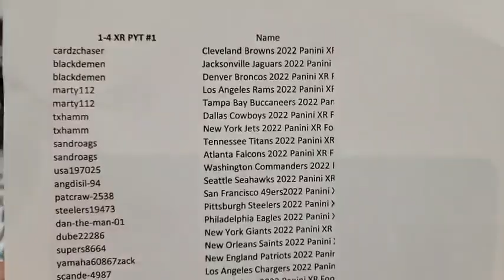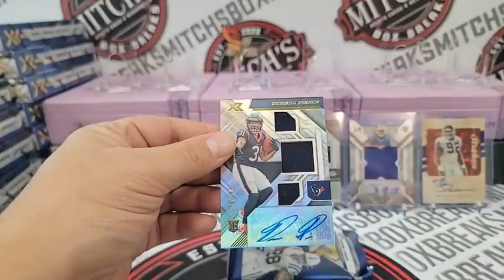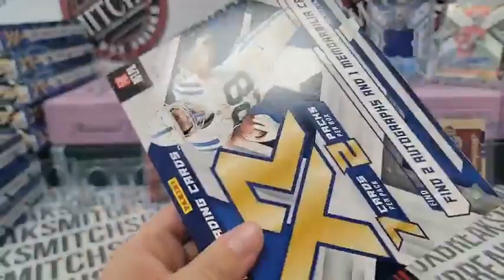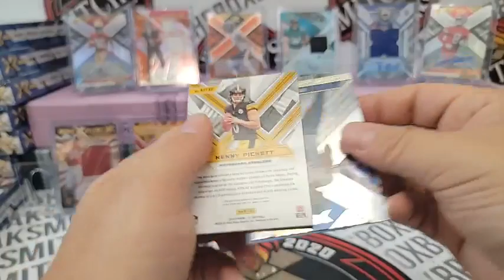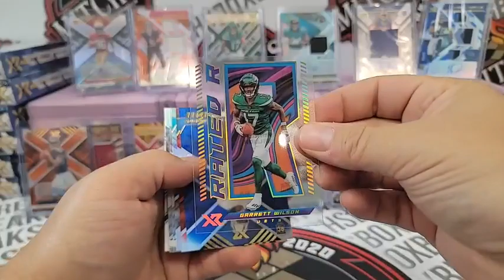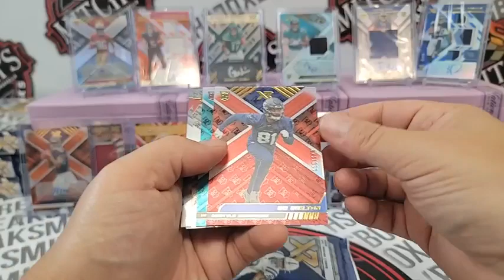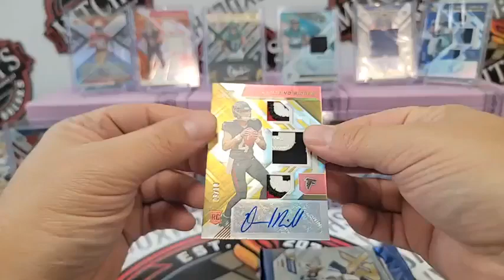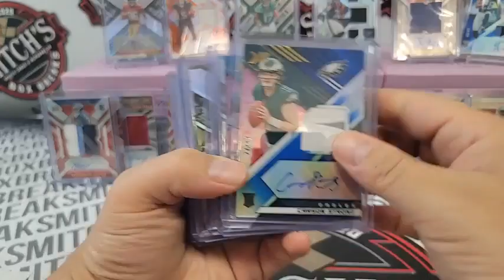Ebay XR PYT #1